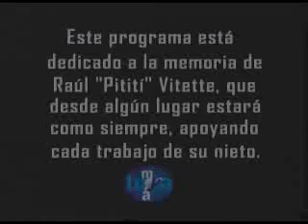Jorge Cabrera parte 1